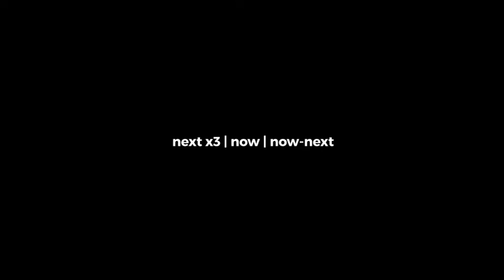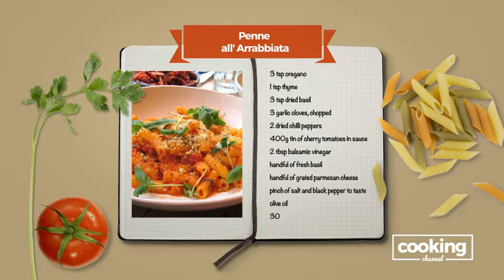Broadcast Cooking Package | After Effects template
Last Update: 18 September 15
Created: 18 September 15
After Effects Version: CC 2015, CC 2014, CC, CS6, CS5.5, CS5
Universal Expressions: Yes
Length: 0:25, 0:05
Resolution: 3840x2160
File Size: 700mb
Category: (broadcast-packages)

Description: Broadcast Cooking Package Features: CS5 CS5.5 CS6 CC Compatible Project 4K Resolution (3840x2160) - Full HD resolution (1920x1080) No plugins required. 100 Elements Included in high quality (Food, Vegetables, Fruits, Sweets) 30 Pre-made Comps Video Footage, Chef image are not included. Easy Controller Universalizer Controller Included (Compatible with any language) Tutorial with voice over included. Package Includes: Opener Bumper x 5 Logo Ident Date Promo Tonight Time Schedule Lower Third Next Next with Video Next with Image Now-Next Social Media Website Sponsored Credits Transitions x4 Recipes x3 Controller Features: Color 1 Color 2 Color 3 Opener Music by The audio...